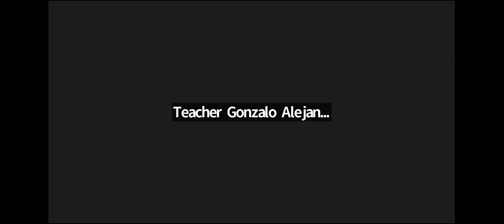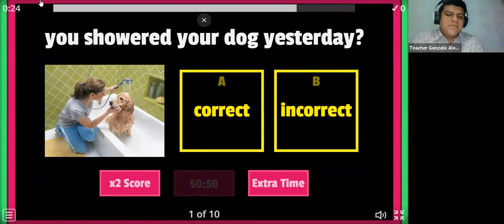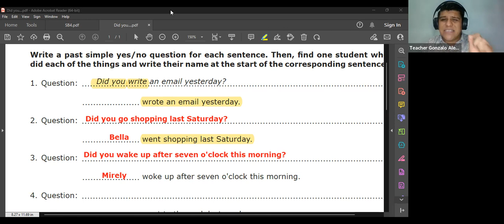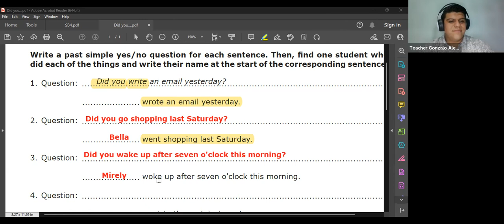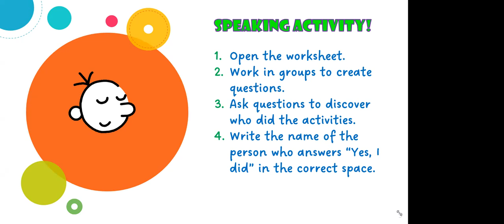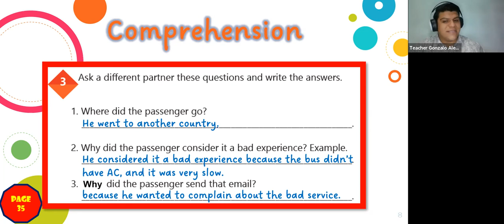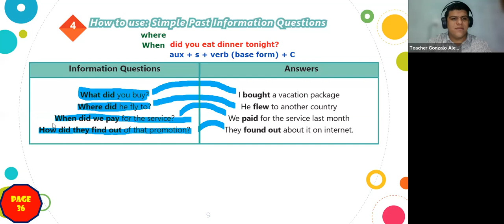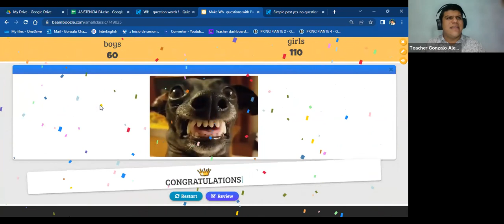Clase N° 14_14_12_2022_PNIT33_P4